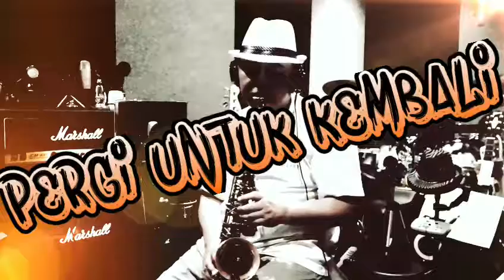Pergi untuk kembali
Alto sax cover